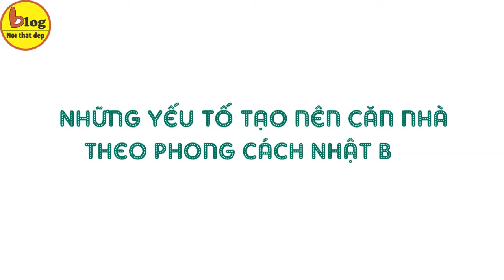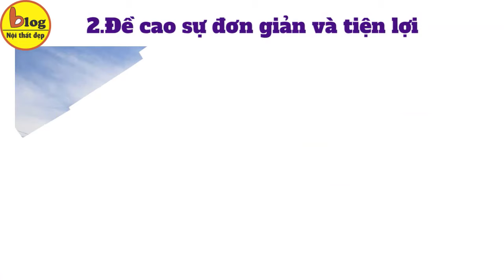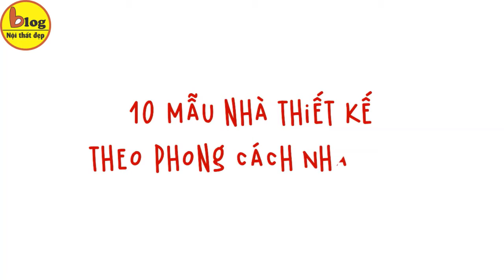Thiết kế nhà theo phong cách Nhật Bản có gì đặc biệt mà hot đến vậy?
Nếu bạn từng tìm hiểu hoặc có niềm đam mê với nền văn hóa Nhật Bản chắc hẳn bạn cũng đã biết sơ qua về những ngôi nhà Nhật Bản mát mẻ vào mùa hè, ấm áp vào mùa đông.Hiện nay ở nước ta,những ngôi nhà theo phong cách Nhật Bản đang ngày đa dạng, phong phú,từ nhà phố,nhà ống cho đến nhà tiền chế,nhà cấp 4,…Sở dĩ nhà theo phong cách Nhật Bản được yêu thích đến vậy là vì những ưu điểm dưới đây :
– Mang đến không gian sống lý tưởng tối giản nhưng vẫn đầy đủ,tiện nghi cho những con người hiện đại,đề cao tính thẩm mỹ nhưng vẫn giữ được sự thư thái, bình yên.
– Kiến trúc & nội thất tuy đơn giản nhưng không hề làm mất đi sự tinh tế.Ngược lại,nhà ở phong cách Nhật Bản mang đến một vẻ đẹp mới lạ, độc đáo, thể hiện rõ cá tính và gu thẩm mỹ của gia chủ đấy,các bạn ạ.
– Chất liệu sử chính trong thiết kế nội thất nhà ở Nhật Bản là những chất liệu như gỗ, tre,… thể hiện sự thân thuộc với con người tạo nên cảm giác gần gũi,ấm áp.
– Người Nhật rất nguyên tắc,và trong thiết kế nhà ở của họ cũng vậy.Từng đường nét,chi tiết trong nhà đều tuân thủ tính cân đối, hài hòa giữa thẩm mỹ và công năng sử dụng cũng như yếu tố phong thủy.
Những yếu tố tạo nên căn nhà theo phong cách Nhật Bản
1.Tường và gam màu chủ đạo của nhà phong cách Nhật
Gam màu chủ đạo của nhà ở phong cách Nhật Bản là những màu trầm,trung tính hoặc những gam màu tự nhiên nhất nhằm đem lại cảm giác gần gũi,quen thuộc.Bởi vậy tường của những ngôi nhà này cũng rất đơn giản và đơn sắc,không hề đặt nặng những chi tiết rườm rà hay họa tiết,hoa văn như một số phong cách thiết kế khác.Hầu hết là những bức tường phẳng làm bằng gỗ tự nhiên hoặc giấy gián tường để tạo vẻ đẹp mới mẻ hơn đấy,các bạn ạ!
2.Nhà phong cách Nhật đề cao sự đơn giản và tiện lợi
Đặc trưng cở bản dễ nhận biết nhất của thiết kế nhà theo phong cách Nhật Bản chính là sự tối giản và tiện nghi.Những món đồ được đơn giản hóa nhất có thể và được sắp xếp rất gọn gang,ngăn nắp,chỉ bài trí những món đồ nội thất thực sự cần thiết và được sử dụng hàng ngày.Điều này không hề tạo cảm giác trống trải đâu nhé!Nó khiến cho những căn nhà kiểu Nhật trở nênthông thoáng và thoải mái hơn đấy.
3.Nhà phong cách Nhật có các cánh cửa kéo lớn
Dù là nhà ở truyền thống hay hiện đại cửa Nhật Bản đều thiết kế những chiếc cửa sổ và cửa ra vào rất lớn.Vốn dĩ có sự thiết kế này bởi vì người Nhật rất thích những gì đến từ thiên nhiên,bao gồm cả ánh sáng.Những khung cửa sổ kính to trang trí thêm rèm cửa màu trắng,mỗi sáng thức dậy bạn sẽ thấy ánh nắng tràn ngập trong căn nhà của mình và cảm nhận được không khí trong lành bên ngoài tràn vào thì còn gì tuyệt hơn phải không nào?